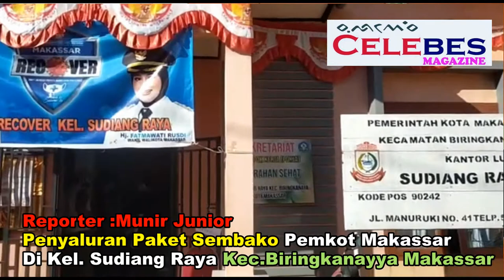Begini Pembagian Sembako Di Biringkanayya, Makassar